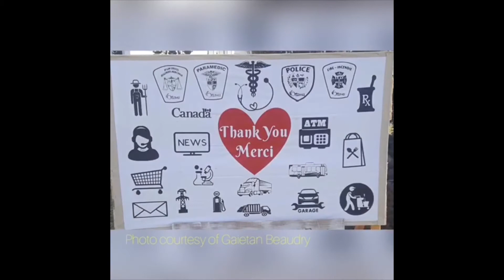Kindergarten kids at Maple Ridge Elementary School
Kindergarten kids at Maple Ridge Elementary School showcase their appreciation for the frontline workers